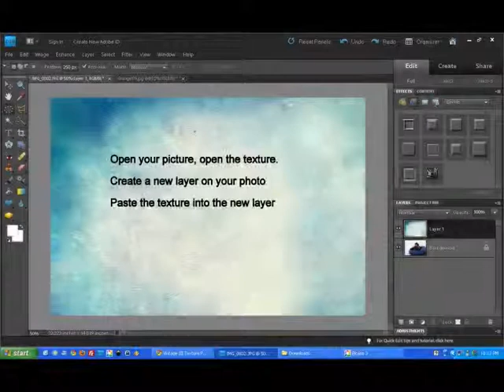Tutorial - How to use Photoshop Textures in Photoshop Elements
Now that you've downloaded some of those great Photoshop textures you need to know how to use them. It's really quite simple. Take a look at this short video tutorial for the basics.